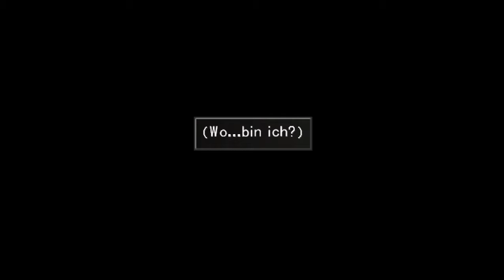Lagunas Zukunft ~ Final Fantasy VIII #026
Lets Play Final Fantasy VIII
Kommentiertes Gameplay by RuckZock

RuckZock sind zwei teilzeit-Verrückte Gamer, die Spaß am Spielen haben und dies mit euch teilen wollen. RuckZock besteht aus momentan zwei Leuten: SkiesHD und Dunkelschelm. Auf unserem Kanal erwarten euch täglich Videos zu Spielen und allem was dazu gehört.

Alle Videos aufgelistet, alles Wissenswerte über uns, alle Infos, Umfragen und sonstiges findet ihr auf facebook.
Besuch ist immer gerne gesehen :D

Habt ihr Fragen? Dann fragt uns gerne in den Kommentaren oder auf Facebook

Wenn euch das Spiel gefällt, dann kauft es euch bitte im Laden.
Ladet es nicht illegal herunter!

RuckZock
Aus Liebe zum Spiel